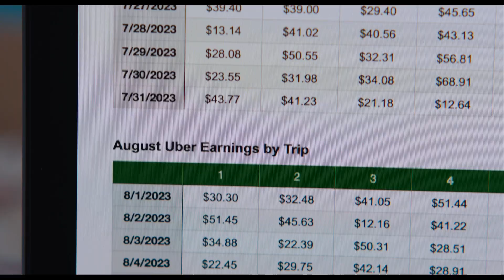No Hard Feelings (2023) - Bande-Annonce (VF)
Jeniffer Lawrence revient sur le grand écran dans 'No Hard Feelings'. Regardez la bande-annonce ici ! À partir du 21 juin au Kinepolis.